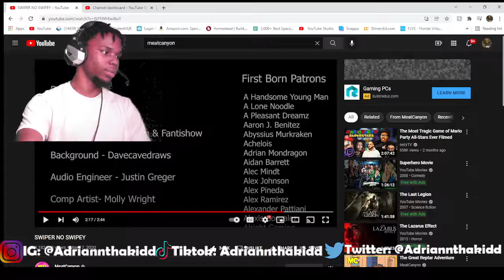SWIPER NO SWIPEY (REACTION)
Adriannthakidd